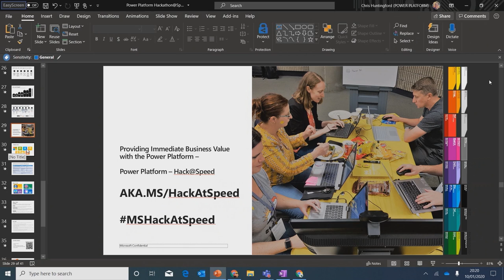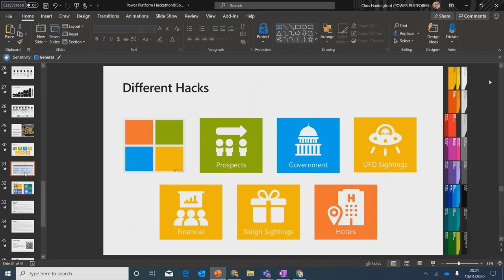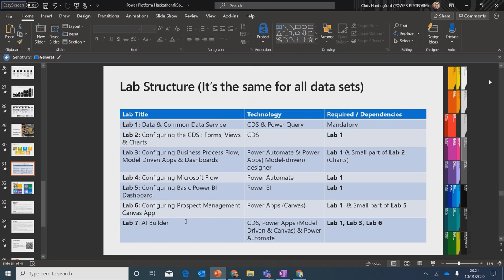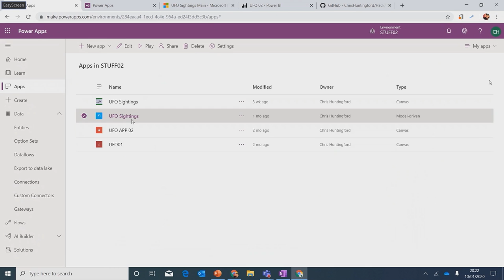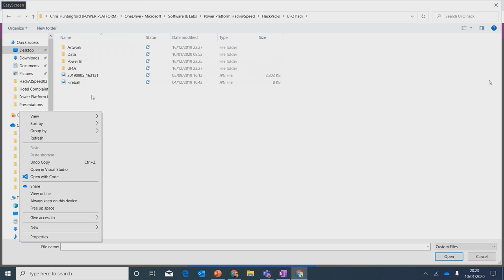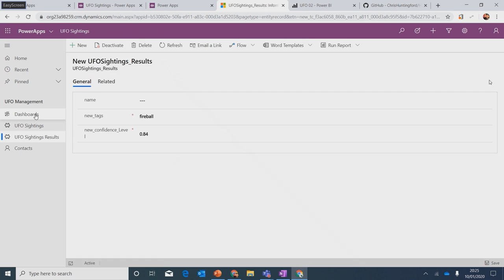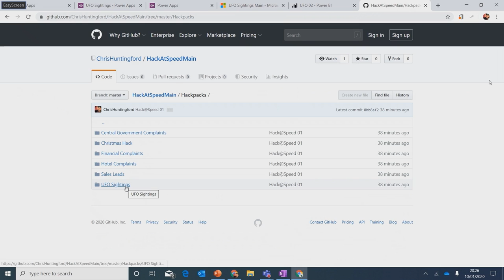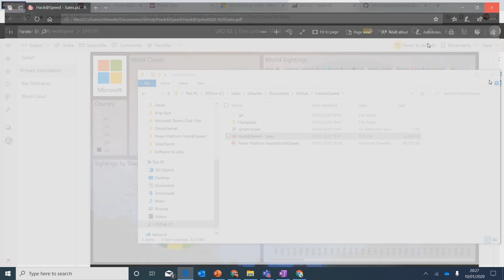How to set up a PowerPlatform Hackathon with Chris Huntingford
Have you ever wanted to know how to set up a Hackathon? Then join us in this show where Dona and Sarah talk to the EPIC Chris Huntingford about what the Power Platform is doing for the community and how to get EVERYONE around you involved using Hackathons.